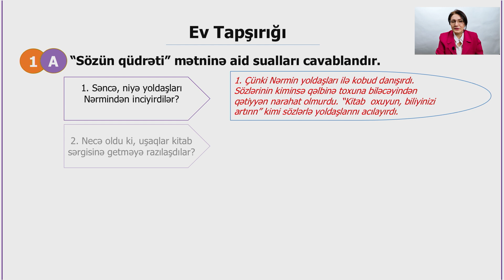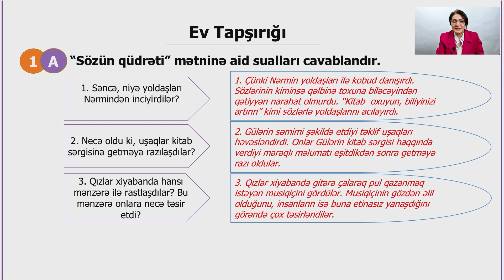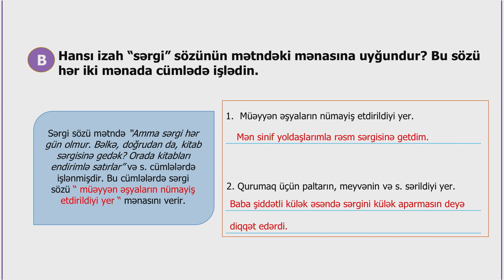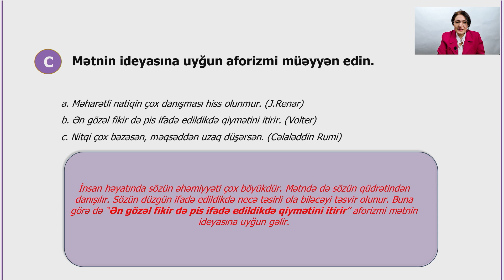Rəqəmsal məktəb - Azərbaycan dili V sinif - Sözün qüdrəti (ev tapşırığı)